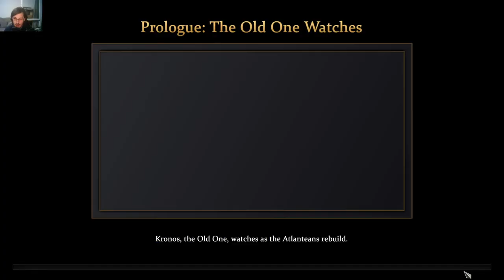Age of Mythology: Retold - The New Atlantis / Prologue: The Old One Watches